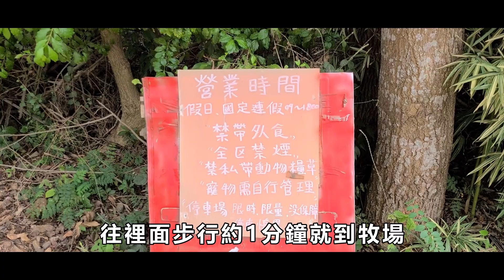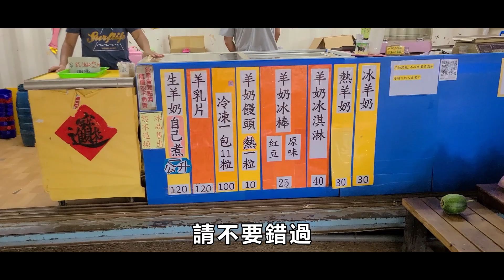假日可以去哪裡?｜益健乳羊牧場｜台中休閒景點｜都會公園旁｜CloveR幸運草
益健乳羊牧場是一個位在台中近郊的好地方， 不用門票，不管是親子同樂、情侶約會、無處可去，想放鬆，想被療癒，來這裡就對了，有得吃、有得看，還可以近距離和動物親近，適合安排一個上午或下午的行程。